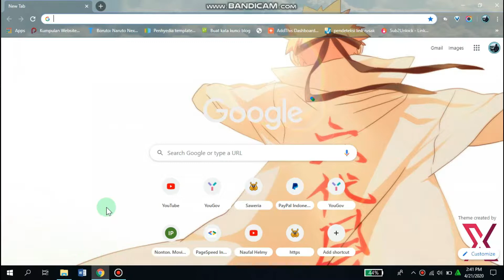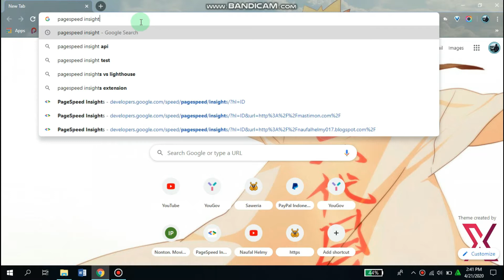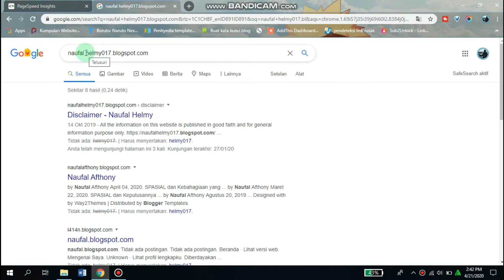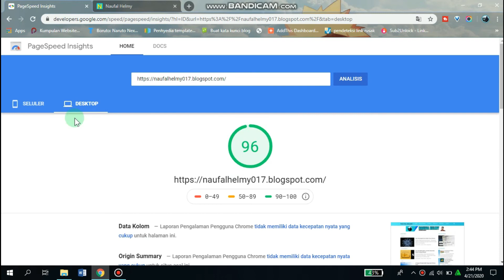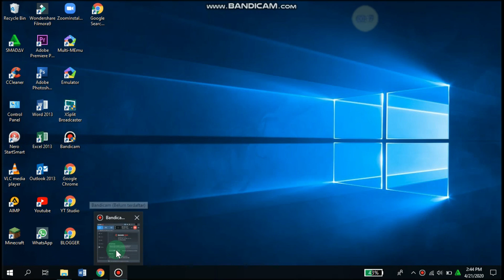13# Cara Menilai Kecepatan Suatu Blog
Di video kali ini saya akan melanjutkan tutorial blogger lagi yaitu Cara Menilai Kebagusan Suatu Blog. Semoga bermanfaat...

Item for making this video:

🍎Mobile/Android
Nama Perangkat: Meizu m6
Model: M711H
Versi Android: 7.0
Memori: 2/16GB

🍎Dekstop/Windows
Nama Perangkat: Lenovo 330
Processor: Intel celeron N4000 CPU 1.10Ghz
Versi Windows: 10.0
Memori: 4096mb ram

🍎Apk, Software:
Video Record      : Bandicam
                                XSplits Brodcast
                                DU Record
 Video Edit           : Filmora9
                                Adobe Pr
                                Kine Master
Thumbnail Video: Pixellab

Kalau Kalian Ingin Request Konten Tertentu Silahkan Koment Di Kolom Komentar.